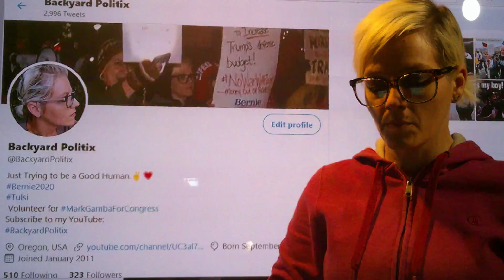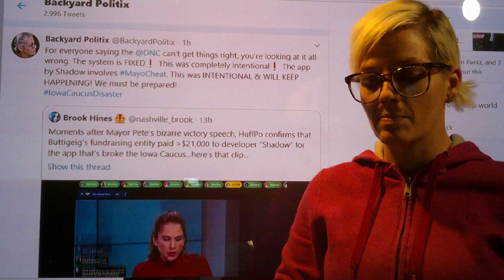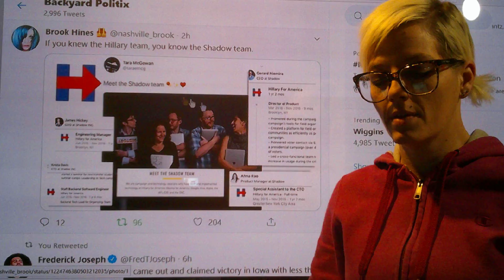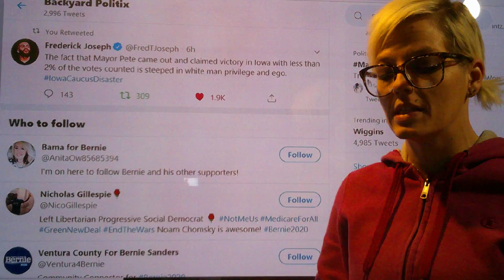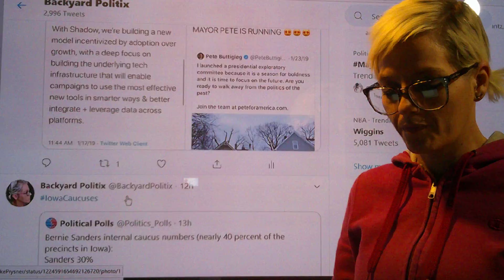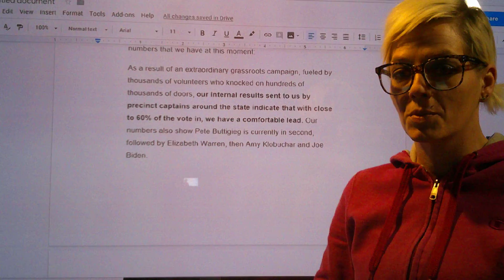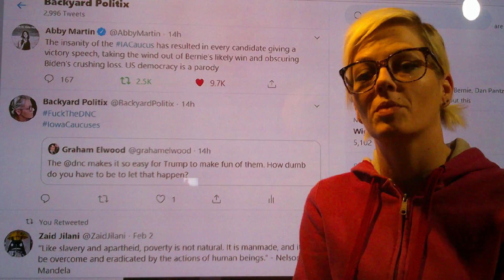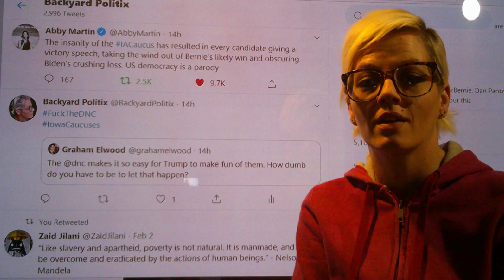DNC Corruption & Election Rigging!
The DNC is still up to the same games they played in 2016, but this time Bernie was prepared!